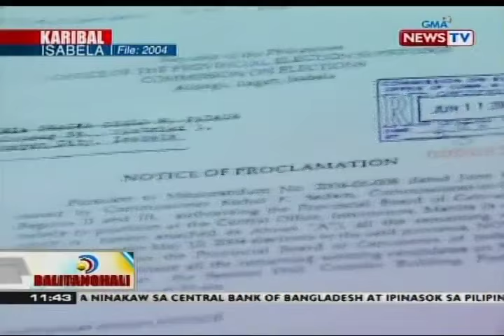Grace Padaca, tinapos ang pamamahala ng mga Dy sa Isabela nang magwaging gobernador noong 2004